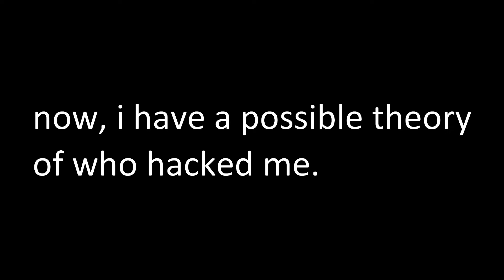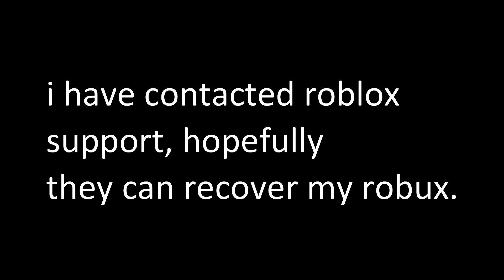I lost my Robux | Account Hacked!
my account was hacked and i lost my robux.
me and my friends are investigating
robllox support pls help